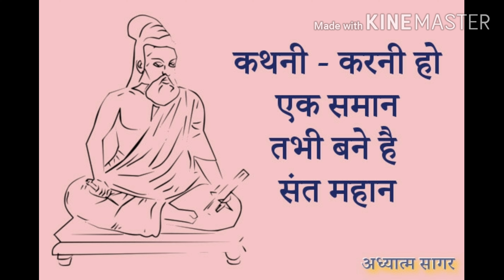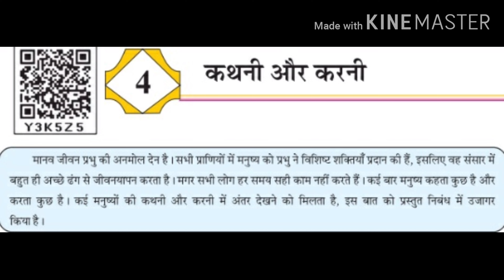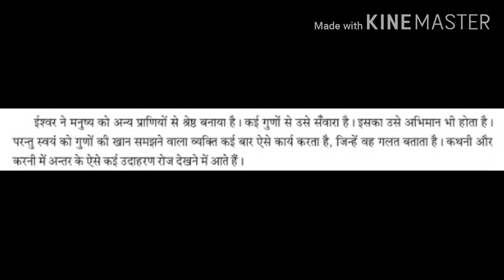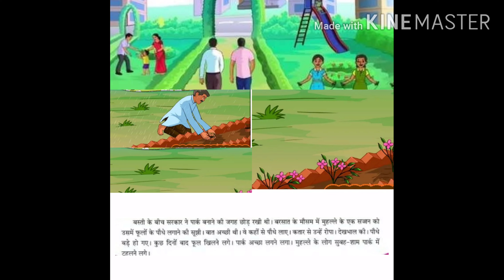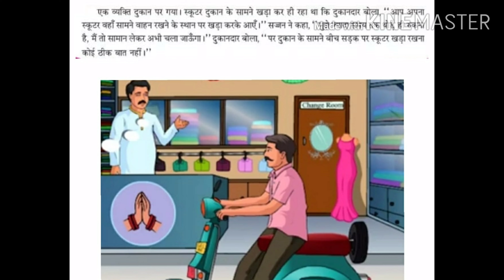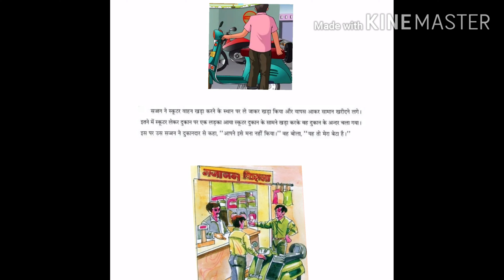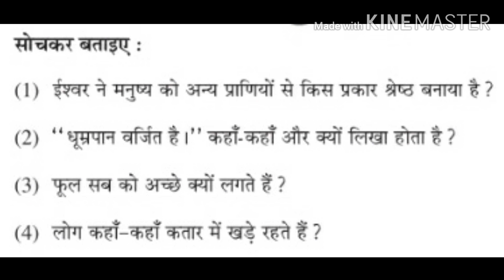STD-7TH | हिन्दी | पाठ ४ | कथनी और करनी | SESSION 6